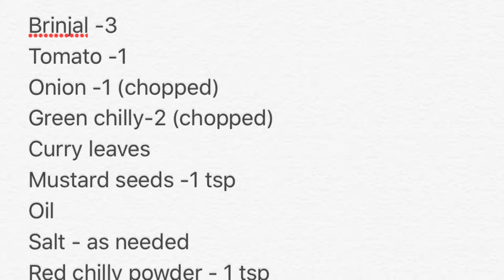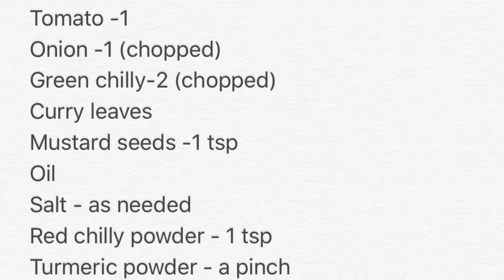Brinjal chutney in Tamil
Chutney that can be served with idli,dosa and chappathi. Samayal Neram